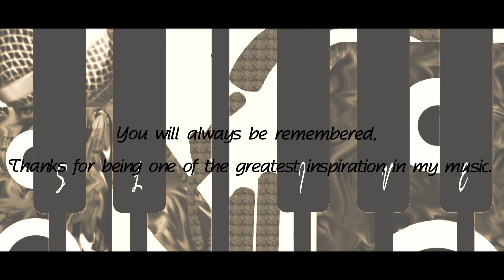Linkin Park 【One More Light】- Tribute to Commemorate, Chester Bennington ~ SKyyJ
2 years ago, today, we lost one of the greatest stars/vocalist in the music industries, Chester Bennington(main vocalist of Linkin Park), on the same day, its would have been the 52nd birthday of yet another Great, Chris Cornell(main vocalist of Soundgarden and Audioslave),

The tragic left an impact on a lot of people, including myself, even till now,

They will always remain as two of the greatest in the history of rock music,
and both inspired me musically so much that without them.. my music will never be the same.

Bringing in the "well perceived as the most iconic song of Linkin Park", "NUMB",  as the opening, along with "One More Light"(Last album) &  Like a Stone(Chris Cornell), to the "Tribute to commemorate, death anniversary 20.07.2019 Chester Bennington & Chris Cornell" Series.

Produced & Performed by "S’Live Sound杰式音效" (Performing artist: SKyy杰)

Welcome to SKYY’Live Sound 杰式音效

The SKYY’Live Sound remakes and creates all forms of music into a Live and unprocessed performances,
All of our music performances are 100% uncut, one take and Live recorded without any post-production effects,
Hence, our slogan ‘‘ LiveRecording NoAutotune ”

Songwriters: Brad Delson / Chester Charles Bennington / Dave Farrell / Francis White / Joseph Hahn / Mike Shinoda / Robert G. Bourdon